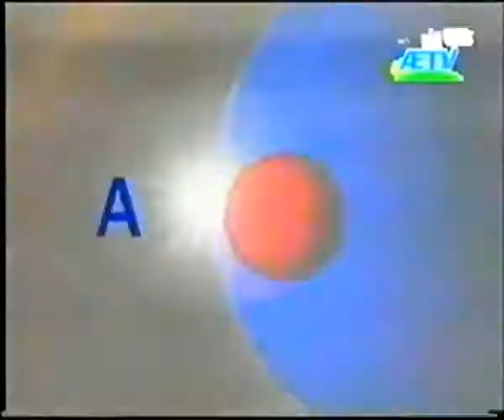Tv Norge nyhetene 12 juli 1995 innslag av Ernst Gudbransen ÆTV